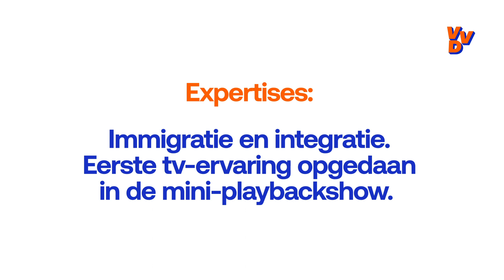Bente Becker - Nummer #4 VVD verkiezingen 2021.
Bente Becker stelt zich voor! Bente is nummer #4 op de kandidatenlijst van de VVD voor de Tweede Kamerverkiezingen in maart 2021.